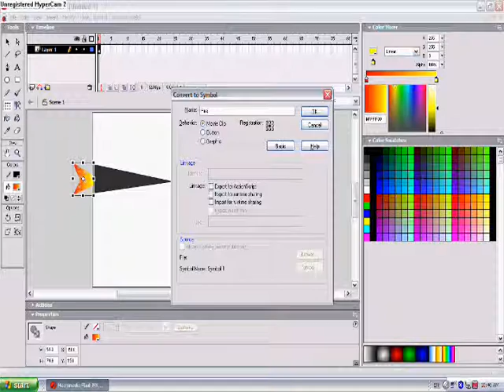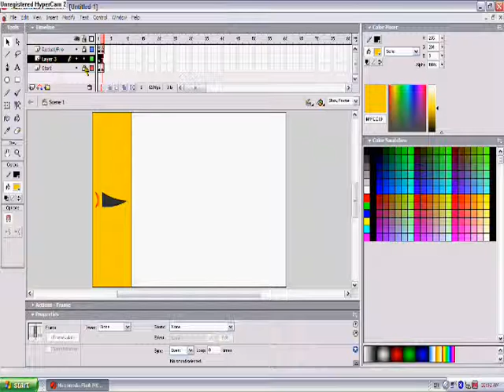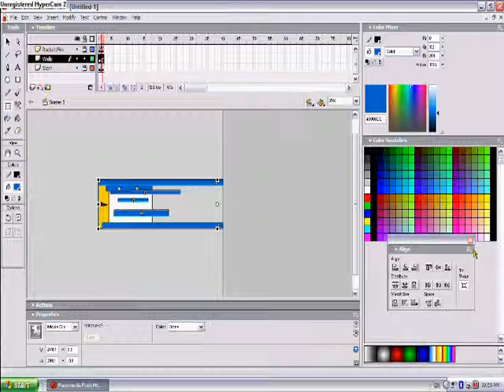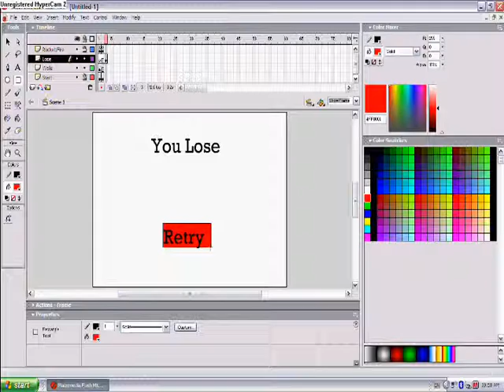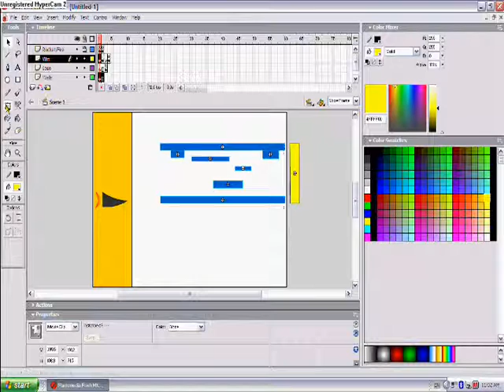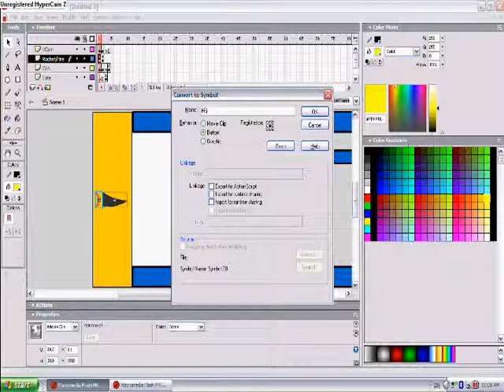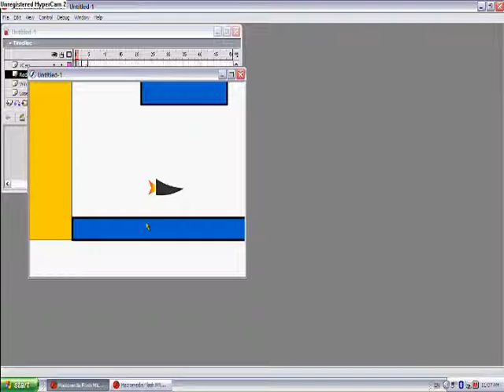Making A Game Speed Through 2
It Really took me about 20 minutes.